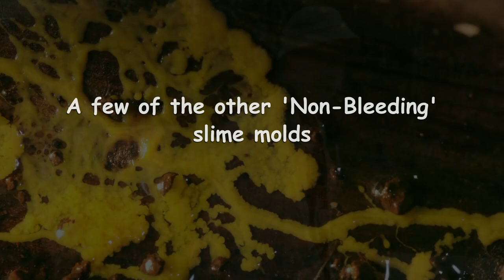Mandela Effect: New life form - Crawling SLIME that BLEEDS!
The Blob - 'Slime molds' (Eukaryotic organisms)
In 1973, a Dallas resident went out to the backyard only to stumble upon a reddish, jelly-like mass pulsating in the grass. News reports on the discovery claimed that a “new life form” had been found, and many people couldn’t help recalling the cult classic sci-fi thriller The Blob.
Scientists called to the scene, however, put any fears of menacing goo or alien creatures to rest by identifying the mass as an unusually large (46 centimetres or more than 14 inches in diameter) plasmodial slime mold.

Slime molds spend most of their lives independently, but during food shortages, they swarm and aggregate into an enormous single cell.

Slime molds have traits like both fungi and animals. They have very complex life cycles involving multiple forms and stages. During good times, they live as independent, amoeba-like cells, dining on fungi and bacteria. But if conditions become uncomfortable—not enough food available, the temperature isn't right, etc.—individual cells begin gathering together to form a single structure. This happens when the cells give off a chemical signal that tells all of them to gather together. The new communal structure produces a slimy covering and is called a slug because it so closely resembles the animal you sometimes see gliding across sidewalks. The slug oozes toward light. When the communal cells sense that they've come across more food or better conditions, the slug stops. It then slowly does a kind of headstand. Cells in the slug now begin to do different things. Some of the cells form an anchor for the upended slug. Others in the middle of the slug begin making a stalk and some at the tip turn into what's called a spore cap and others become spores in that cap. When a drop of rain or strong wind knocks the spore cap hard enough, the spores go flying out. These spores are like plant seeds. Each of them becomes a new amoeba-like cell when they land and each goes off on its merry way.

Slime molds were once considered fungi, but unlike fungi, they can move, and their cell membranes are made of different stuff.

Slime molds are made up of individual cells that form an aggregate mass. In their visible, aggregate states, they look like blobs, gooey or foamy masses, spilled jelly, or even dog vomit. They may be bright orange, red, yellow, brown, black, blue, or white.

These large masses act like giant amoebas, creeping slowly along and engulfing food particles along the way. If a slime mold aggregate is diced up, the pieces will pull themselves back together. The blobs can navigate and avoid obstacles and if a food source is placed nearby, they seem to sense it and head unerringly for it.

There are two kinds of slime molds. Plasmodial slime molds (the most common kind) share one big cell wall that surrounds thousands or millions of nuclei. Proteins called microfilaments act like tiny muscles that enable the mass to crawl at rates of about 1/25th of an inch per hour.

As long as there is enough food and moisture, the mass thrives. But when food and water are scarce, the mass separates into smaller blobs. The Plasmodium forms stalks topped by sphere-like fruiting bodies that contain spores that are carried by the rain or wind to new locations.

Cellular slime molds also produce spores, but these germinate into amoeba-like cells. The cells happily go their individual ways, as long as food and water are available.

When nutrients and moisture are scarce, individual cells send out a chemical beacon to attract other cells of the same species. The cells join up to form a mass that looks and acts like a slug to take them to a more favourable location.

actinophCells in cellular slime molds retain their individual cell walls when they form a mass, so the visible slug is actually a collection of hundreds of thousands of individual cells joined together.

Slime molds eat decaying vegetation, bacteria, fungi, and even other slime molds. They are most commonly found in forests.